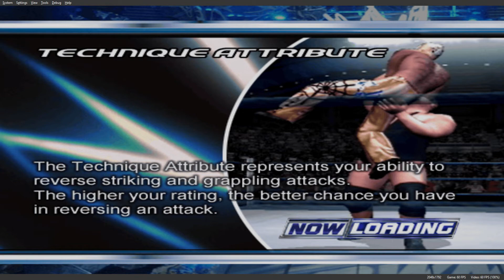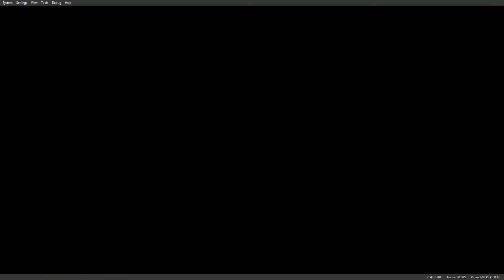WWE SmackDown! Here Comes the Pain Ultimate Edition Raw Season Mode Part 2